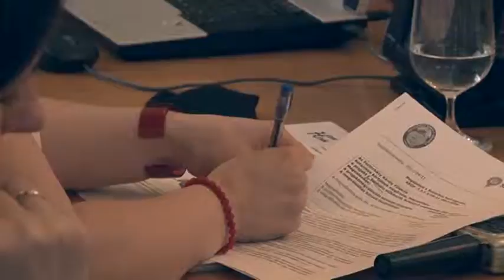130424_havi_hirek